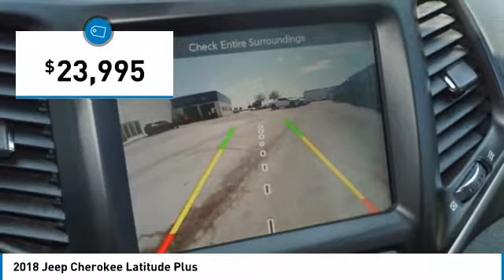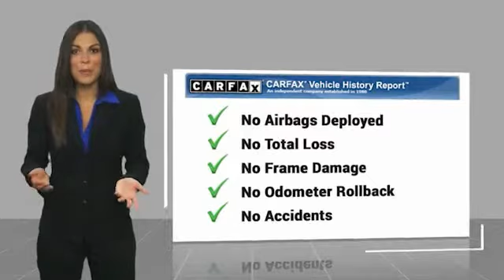2018 Jeep Cherokee Decatur TX 110139A1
2018 Jeep Cherokee Latitude Plus

2111 US HWY 287 South